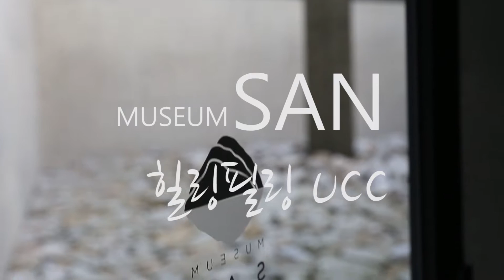뮤지엄 산 (museum SAN)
뮤지엄 산 (museum SAN) 힐링필링 UCC